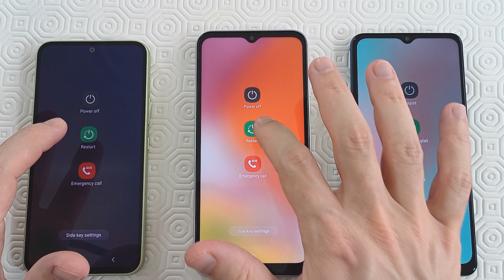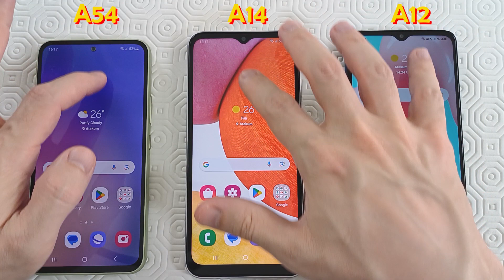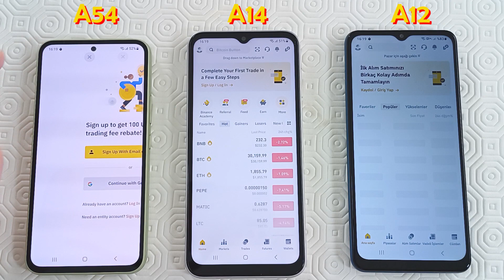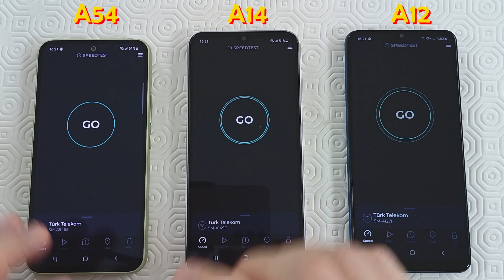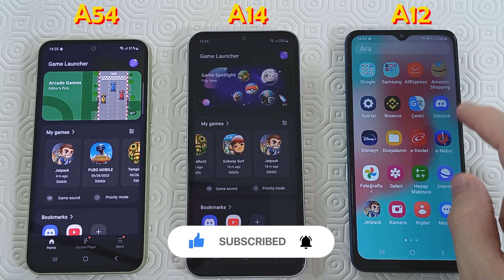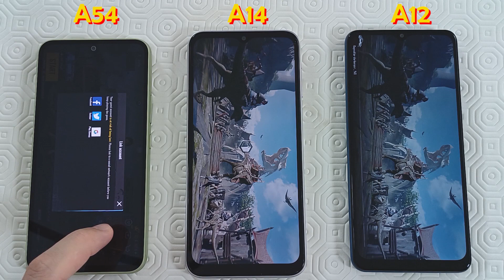Samsung Galaxy A54 5G vs Samsung Galaxy A14 vs Samsung Galaxy A12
Global Version Samsung Galaxy A54 5G Smartphone Exynos 1380 120Hz Super AMOLED 5000mAh 25W Fast Charge Android 13 Cellphone

2023 New Original Samsung Galaxy A14 5G Android 13 Octa-core 50MP Triple Cameras 5000mAh Battery

Samsung Galaxy 6.5-inch A12 Global Version Cellphone 4GB RAM 64GB ROM 48MP Camera 5000mAh Dual SIM Android Smartphone Original price: USD 235.00 Now: USD 188.00